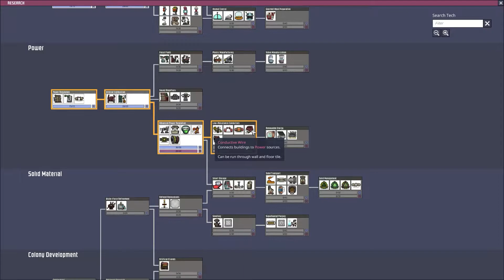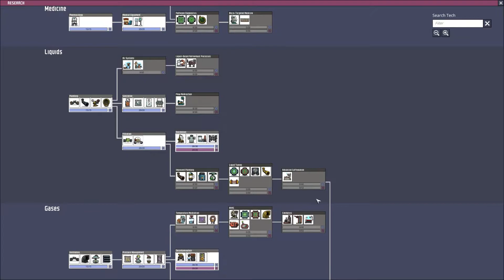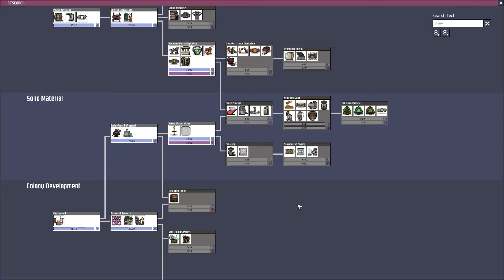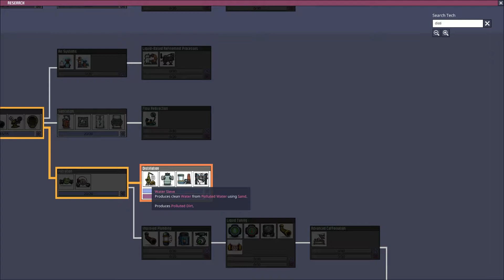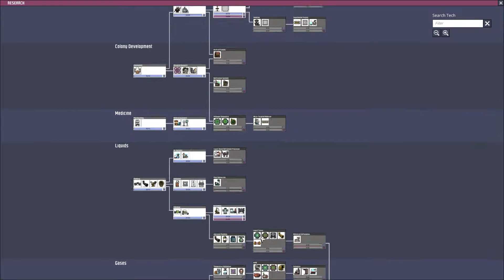Everything went Downhill from here... | Oxygen Not Included - Part 4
This is a stream VODs that I recorded while I stream the other day. to watch me stream almost everyday night!

Please consider to :
LIKE my video if you liked it,
DISLIKE my video if you don't like it,
THESE action will really help my channel to grow.